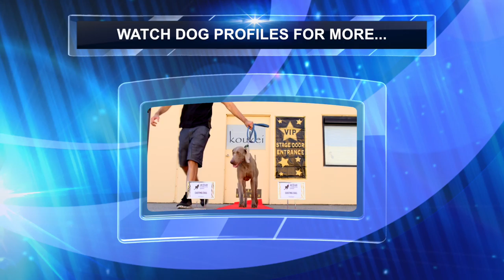Active Creatures - Terry (Casting Call)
Produced by Film'd Productions.